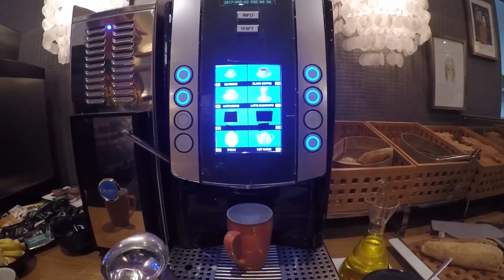BARCELONA IN 2 DAYS | GoPro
Location:
Barcelona

Shots:
100% GoPro Hero 4